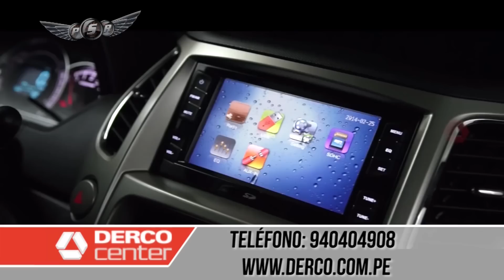Dercocenter Piura - Greatwall M4 + Promoción Mes de Julio